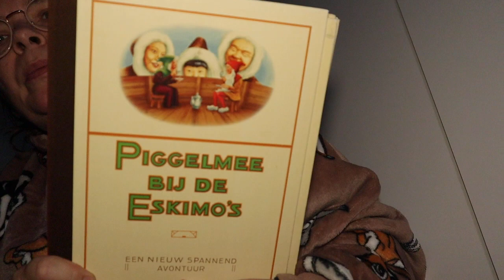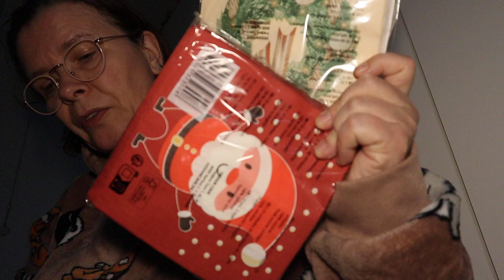shoplog( normal en het goed)